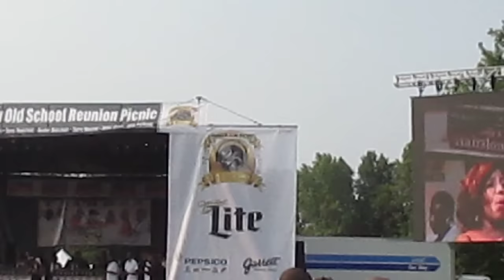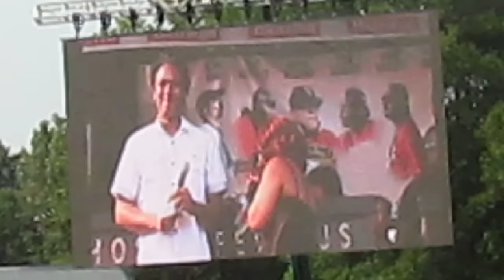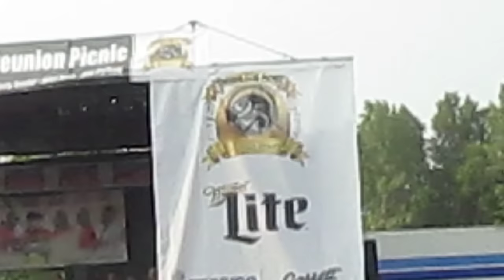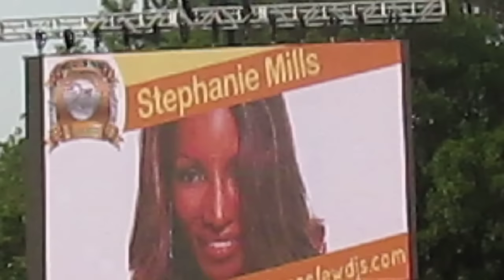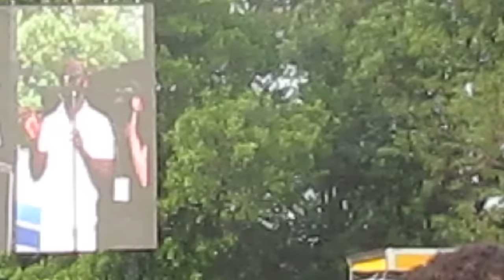Chosen Few Picnic 2015 - Stephanie Mills Live